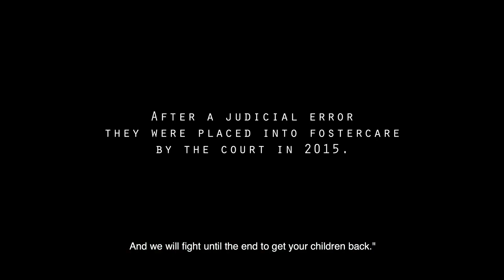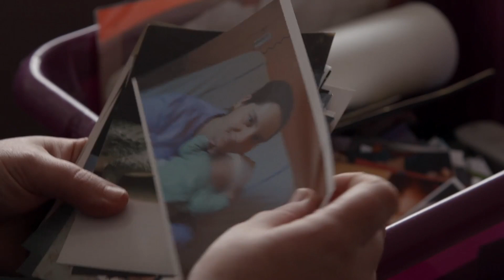Rachel - l'autisme à l'épreuve de la justice | Public Sénat - TRAILER #1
En 2015, Rachel a vu ses trois enfants placés en foyer par décision judiciaire. Comment cette mère, autiste Asperger, déterminée à aider ses enfants, dont deux dont diagnostiqués autistes et le troisième hyperactif, est-elle devenue une mère maltraitante aux yeux du corps médical, de la protection de l'enfance et de la justice ? Quelle faillite collective a mené à la séparation de cette famille ?

France | 2019 | 51 min
Réalisation : Marion Angelosanto
Production : La jolie Prod & Public Sénat